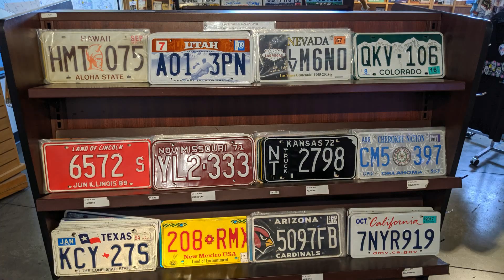香港出租车司机 向内地游客索要3倍打车费 引关注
据香港《南华早报》8月9日报道，近日，香港出租车超额收费问题再度引发社会关注。一名中国内地游客在小红书上披露，他不得不支付高达原价3倍的乘车费，引发公众对香港出租车司机肆意涨价行为的质疑。